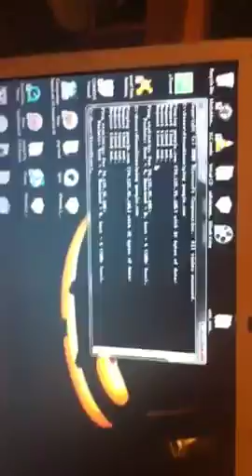Comcast admits they have problem ( about time)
Comcast came to fix problem after hours found out I was telling truth about my connection and now say they will look into it